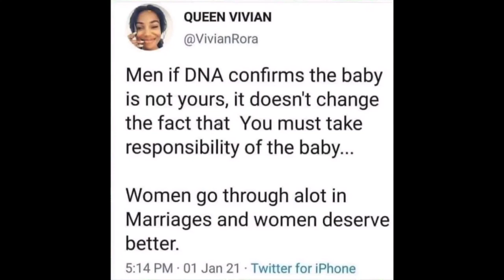THIS IS NEXT LEVEL DELUSION...